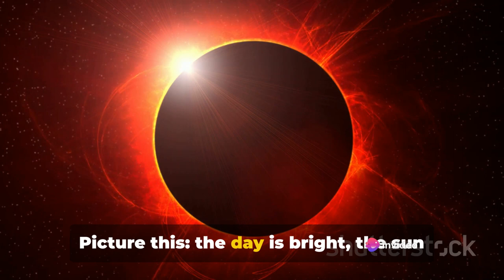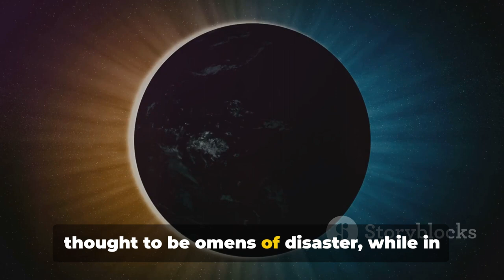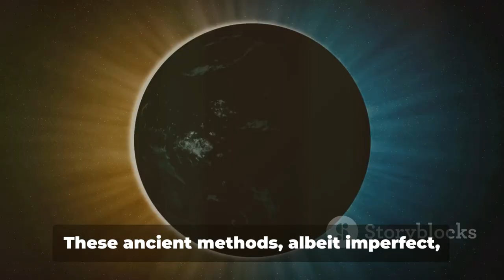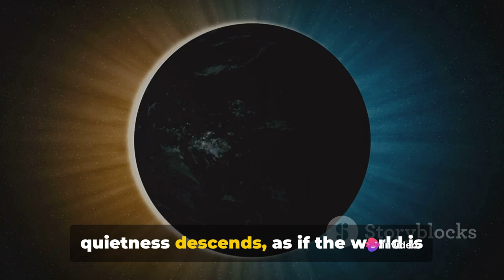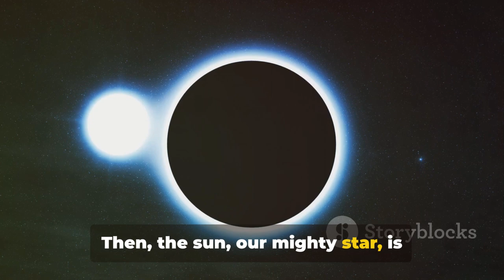Facts about Solar Eclipse's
In this video, get ready to uncover the mesmerizing secrets behind solar eclipses! 🌞🌑 Dive deep into the science of this astronomical phenomenon and learn all about how and why solar eclipses occur. From the incredible alignment of the sun, moon, and Earth to the different types of eclipses, we've got you covered with fascinating facts and discoveries.

Don't miss out on this enlightening exploration of solar eclipses based on scientific research and data. ✨ SolarEclipse Astronomy ScienceFacts 🌌

OUTLINE:

00:00:00 The Mystery of Solar Eclipses
00:02:09 The Science of Solar Eclipses
00:04:12 Predicting Solar Eclipses
00:06:28 Modern Observations and Discoveries
00:08:40 The Wonders of Solar Eclipses